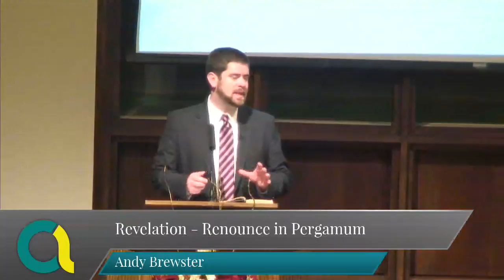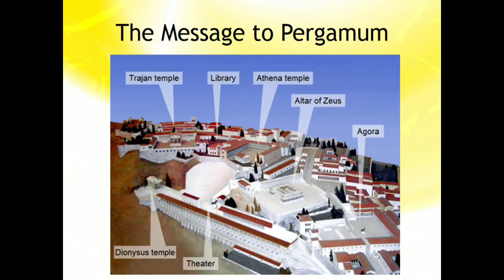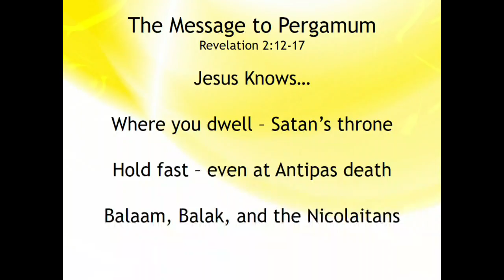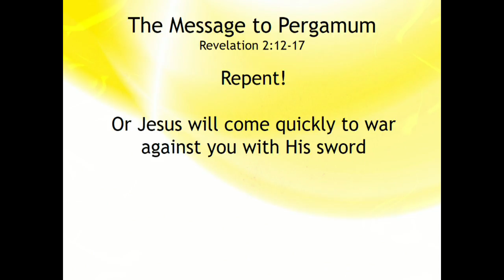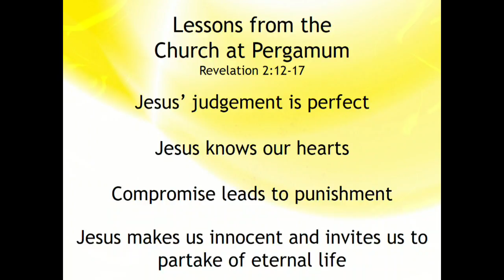Revelation - Renounce in Pergamum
Sunday Night Worship Service